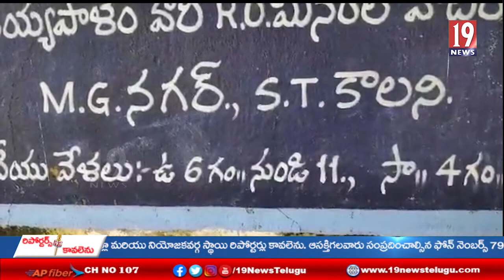ఎంజీ నగర్ అటవీ ప్రాంతం నుండి వచ్చే వరద నీటి ప్రవాహంకు గండి- చిత్తూరు జిల్లా